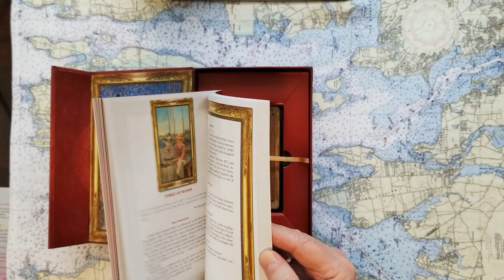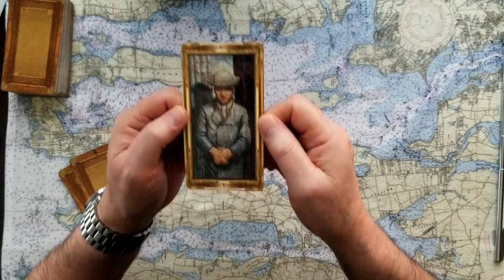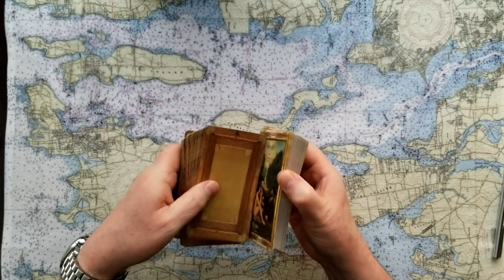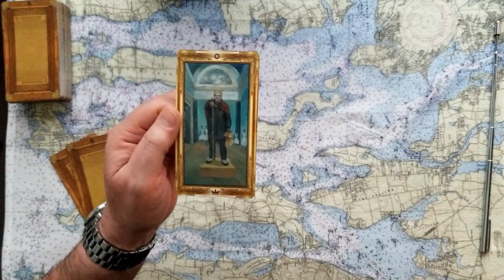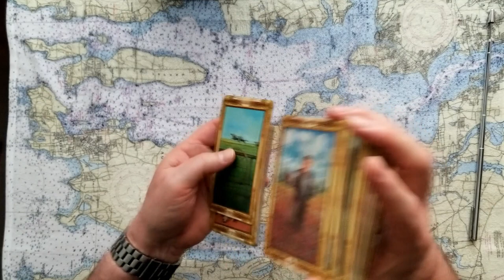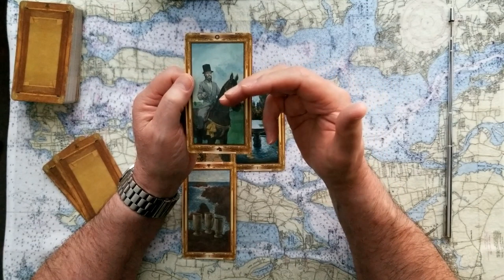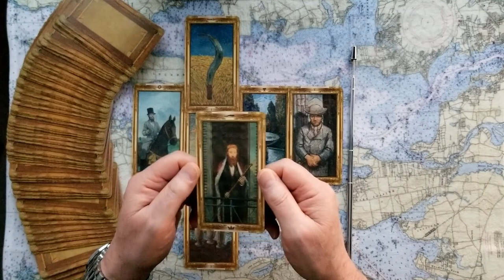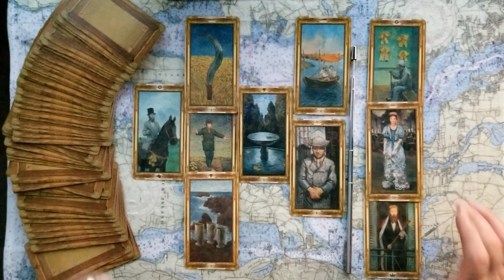Prince Andrews girl Princess Beatrice Testify in Sex scandal Tarot Card Reading